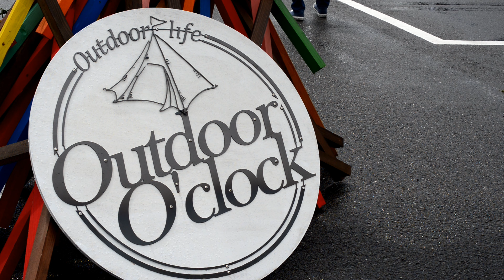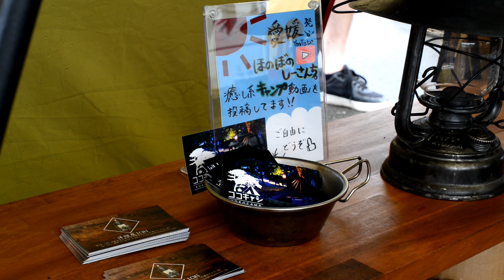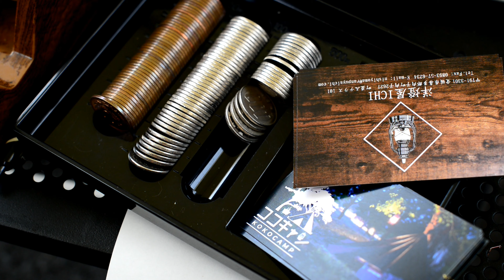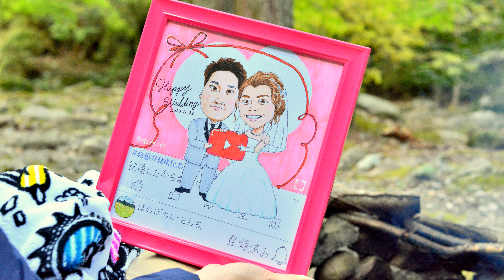【Outdoor O'clock】アウトドアブランドの祭典に洋燈屋ICHIさんと参加してみた♪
洋燈屋ICHIさんに誘って頂き、アウトドアイベント【Outdoor O’clock 2021】に誘って頂きました！！
いつの日か手にしたい逸品ばかりで、本当に楽しかったです！
そして沢山のキャンパーさんと出逢う事ができ、最高の２日間になりました！！ありがとうございます♪